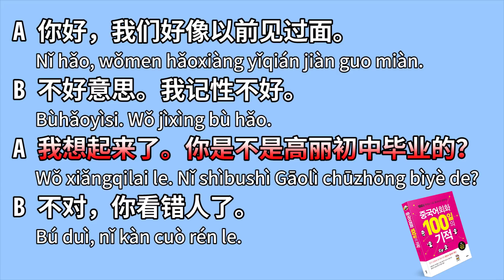중국어회화 100일의기적 DAY071 || [우기부기중국어]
[중국어회화 100일의 기적 - 저자 손승욱(우기부기)]
각종 인터넷 서점과 전국 오프라인 매장에서 구매하실 수 있습니다.

[ Cafe | 외국어공부 카페 ] '우기부기 손승욱과 외국어공부중'

★영어, 중국어 영상은 외국어채널
[ Youtube | 우기부기 영어 ]

I'm marching on to the beat I drum.

♥채널 후원하기 or 신한 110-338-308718 손승욱